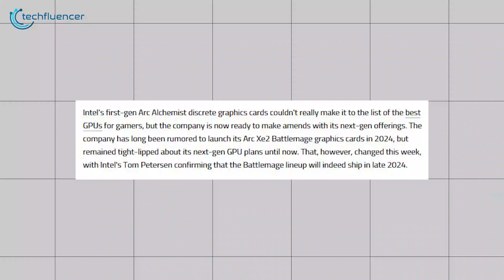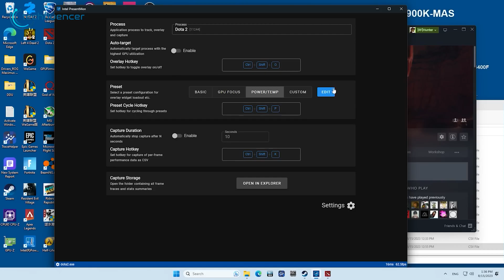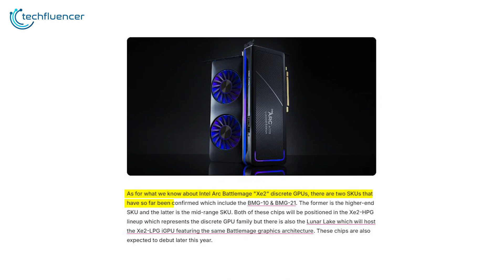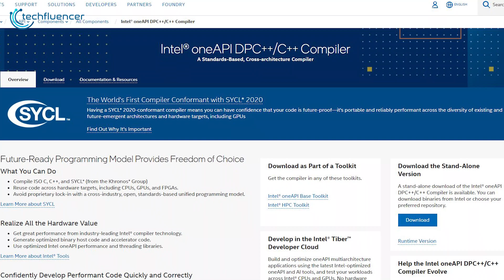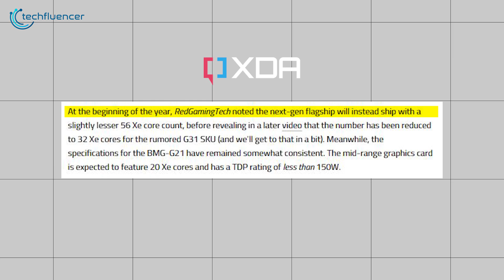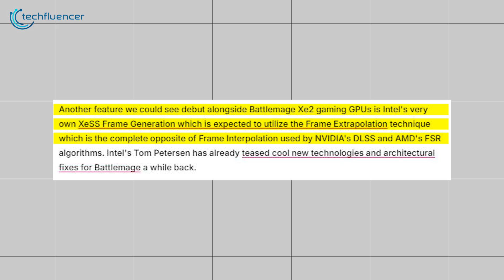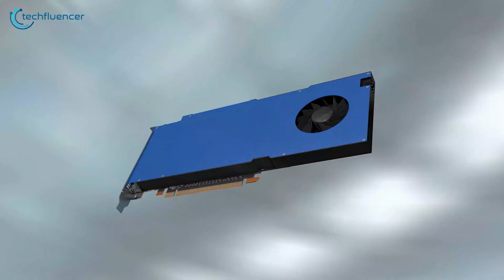Intel Arc Battlemage Coming | Here is What You Need to Know!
Intel’s Arc Battlemage GPUs are ready to be launched, promising significant improvements. The new line-up aims to address past shortcomings with enhanced hardware capabilities and refined drivers, targeting both gamers and content creators. This launch represents a crucial opportunity for Intel to prove itself as a serious contender in the GPU market and potentially change the competitive landscape.
***Intro, Outro & Animation Credit:
10.Studio